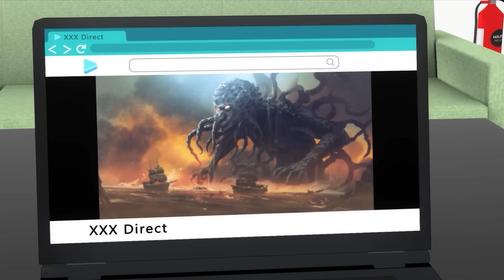The Day Arriving 24 Hours Prior To Two Days In The Future From Now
Another fine addition to your reaction pic folders.

Relive those memorable hololive English moments…now in 3D!
Look out for a new re-enactment every other Friday.

Follow the talents!

Captions: T-chan, arc_, Gomadare